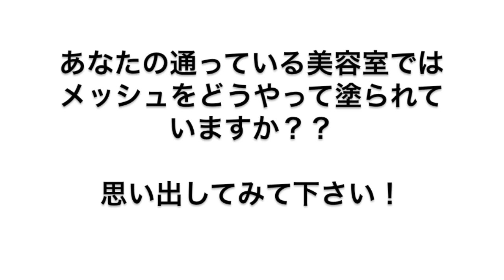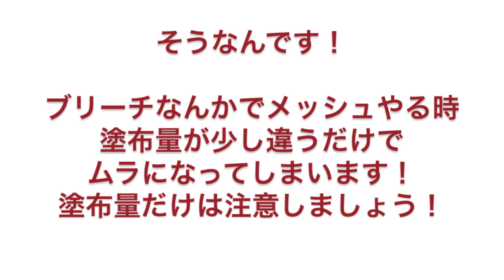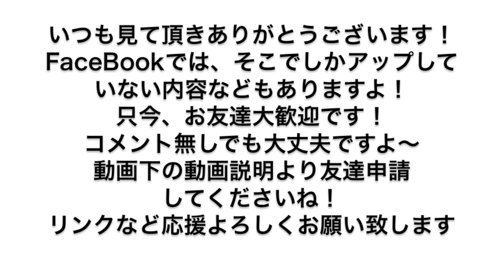《Dye Hair》最新ヘアカラー・ハイライト・メッシュは難しい...でも！このやり方でアナタも今日から大丈夫＠札幌西区ヘアカラー